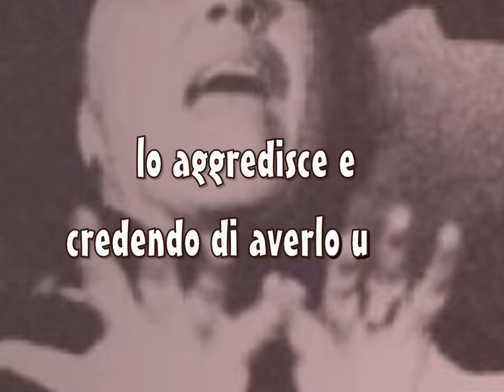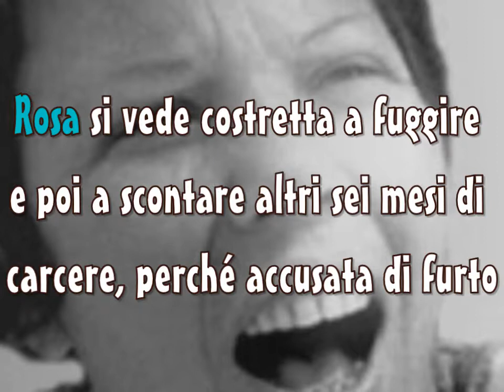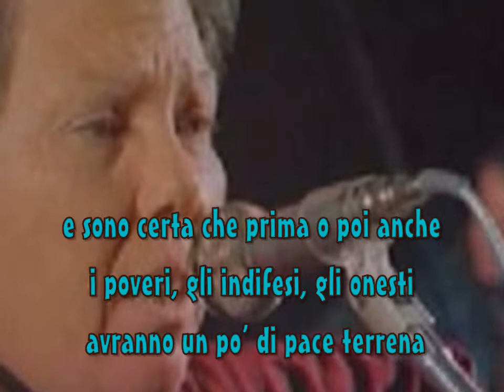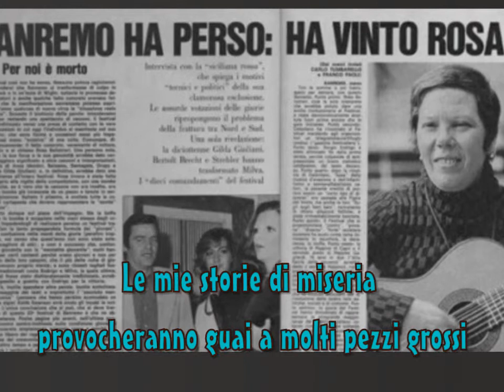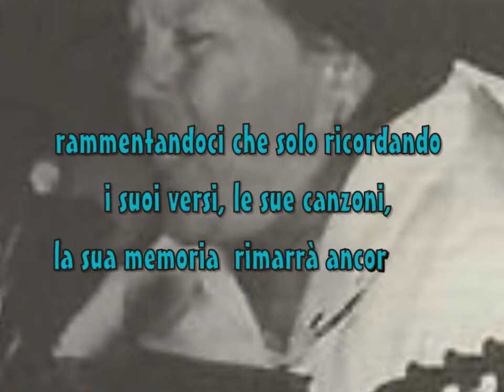Rosa Balistreri Cantautrice Siciliana Omaggio 90 Anni Deneb Club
Oggi 21 marzo 2017 la cantastorie siciliana avrebbe compiuto 90 anni: "Auguri Rosa". Musica e testo del brano "Terra ca nun senti" sono del maestro Alberto Piazza.